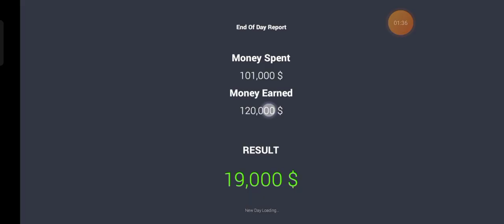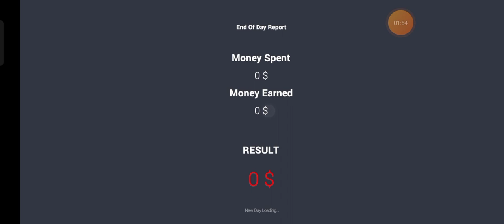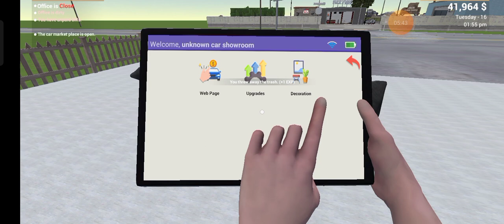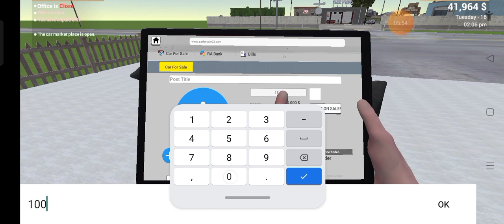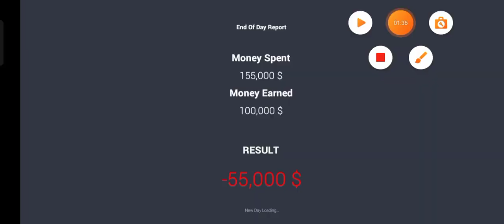Purchase 3 super car in car for sale gameplay episode 3